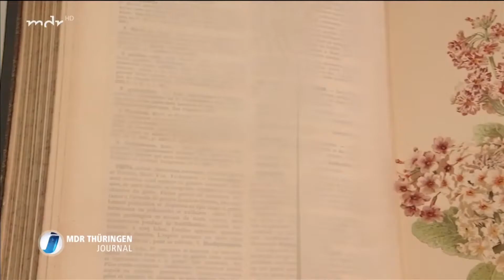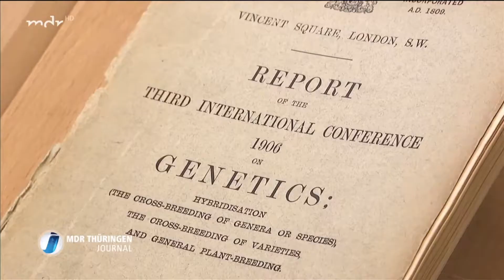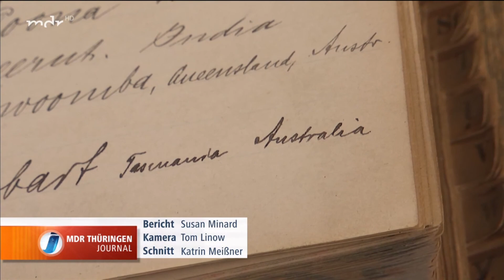MDR Thüringen Journal: Blumenwissen aus der Blumenstadt